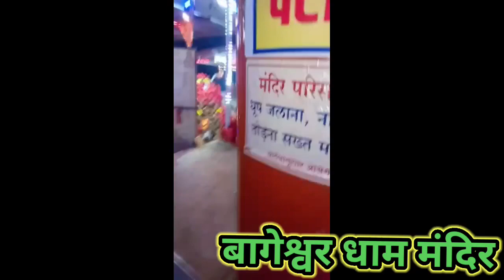सरकार 🥰 के धाम आने पर सजा दरबार नए 🙏 वर्ष पर / bhageswar dham sarkar / bhagwan dham 2023 live vlog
bageswar dham me new ka mahol
bageswar dham sarkar 2023
bageswar dham new year celebration
bageswar dham me sarkar aaye
bageswar dham 2023
bhageswar dham
bhageswar dham
bageswar dham 2023
bhageswar dham sarkar live darshan
bhageswar dham me new year kaise manaya gya
bhageswar dham all information